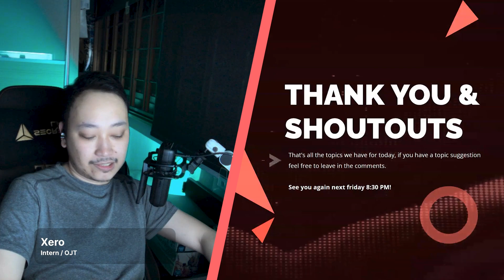12% VAT on Digital Services para saan? Ano Plano nila? Top-up naba or bili ng games?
To make you feel even better our government employees expect to generate around P83.8 billion from 2024 to 2028, i mean The Department of Finance. Additionally, the Lawmakers plan to allocate 5% of this amount for the “development of local creative industries”